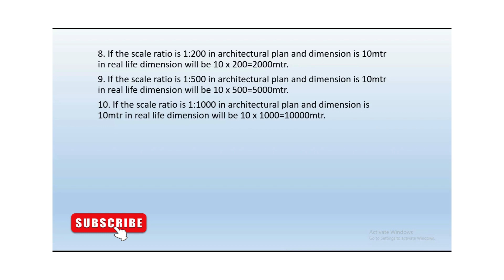HOW TO READ PLAN SCALE TO REAL LIFE SCALE I SUBSCRIBE , SHARE & LIKE I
IN THIS VIDEO A SIMPLE EXAMPLE IS TAKEN TO SHOW CONVERSION OF SCALE FROM ARCHITECTURAL SCALE ON PLAN TO REAL LIFE SCALE.